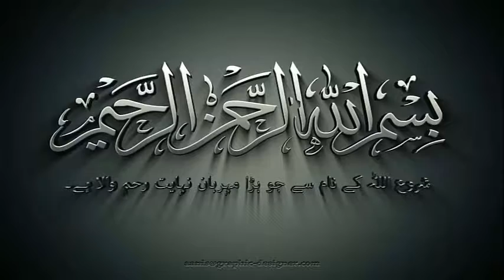সব গল্পের শ্রেষ্ঠ সূরা ইউসুফ । Sob Golper Shrestho Sura Yousuf | মিজানুর রাহমান আজহারী ।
সব গল্পের শ্রেষ্ঠ সূরা ইউসুফ। Sob Goper Shrestho Sura Yousuf । মিজানুর রহমান আজহারী। H Tune TV |

Credit Video . Mijanur. Rahman Ajhari

Official Facebook page Live .

ও দ্বীন প্রচারের কাজে সহযোগিতা করুন। এটা আপনার ঈমানের দায়িত্ব।

Mijanur Rahman Ajhari. Malayshia To Bangladesh Direct Live Video.
Sura Yusuf's History and Reminder
Lecture Dr Mijanur Rahman Ajhari Official Facebook page Live Credit Video.Upload H Tune TV Islamic Content All Video. Most Popular Of  Bangladesh and All Word Famous The Great Mijanur Rahman Ajhari.

Edit and Director
Abdul Gaffar
Present Time Best Perfect 100% Halal Entertainment Channel Islamic Content . H Tune TV.

"As-salamu alaykum"
আমাদের ইউটিউব চ্যানেলে আপনাদের স্বাগতম, আমাদের চ্যানেলে নিয়মিত ভাবে ইসলামী সংগীত, ওয়াজ এবং ইসলামিক আলোচনা বিষয়ক বিভিন্ন ভিডিও আপলোড করা হয়। আমাদের চ্যানেলের ভিডিও সম্পর্কে আপনাদের যে কোনো মতামত জানাতে পারেন ?